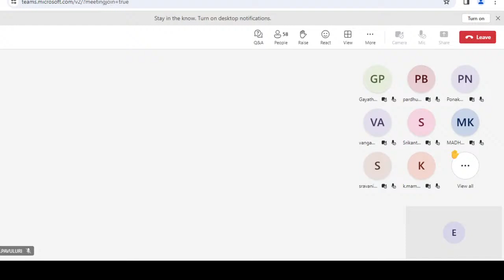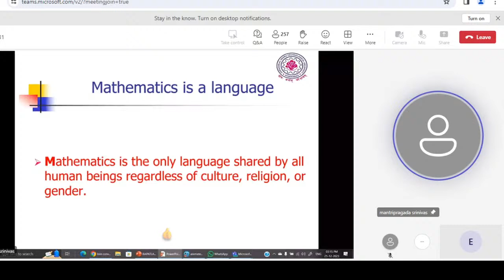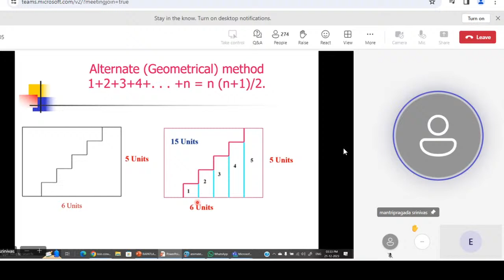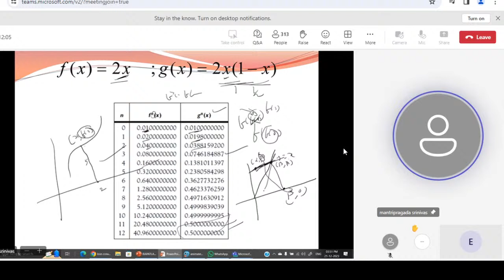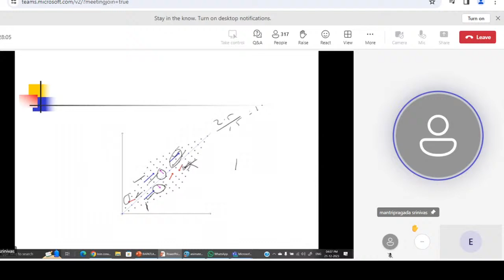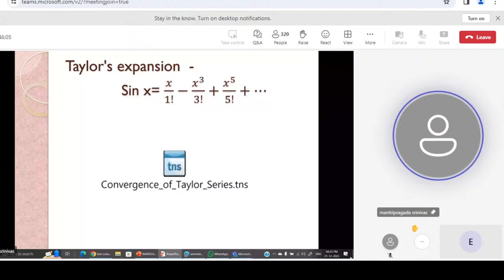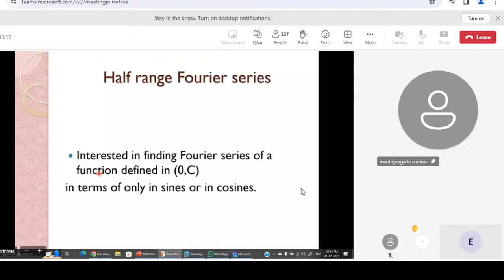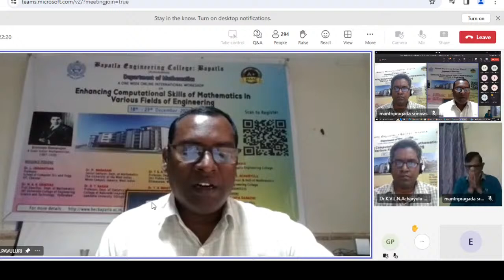Day - 4 | ECSMVFE - 2023 | BEC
A One Week International Workshop on Enhancing Computational Skills of Mathematics in Various Fields of Engineering.